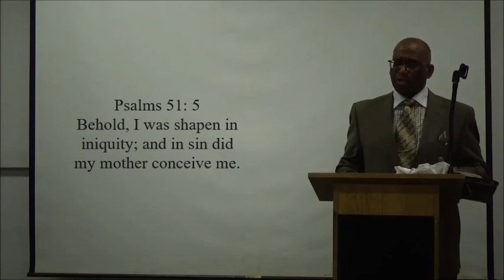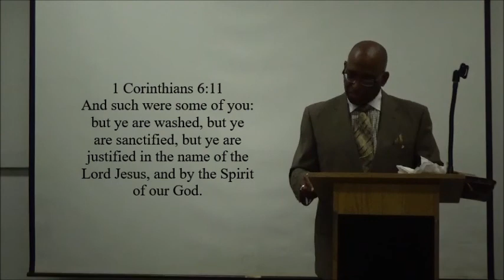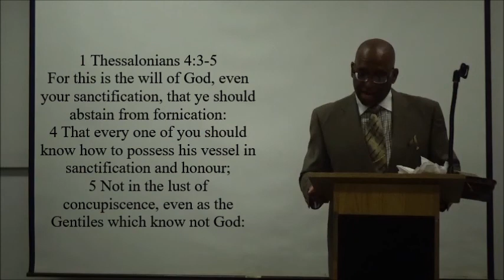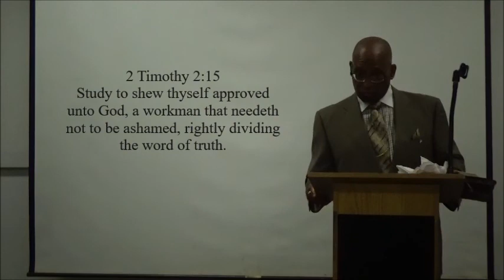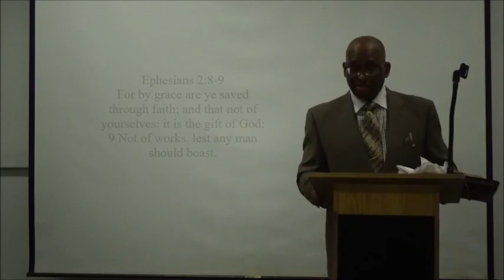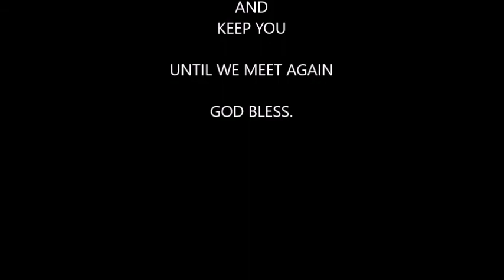YOUR REASONABLE SERVICE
A Christian sermon that examines God's reasonable expectations of us in the Body of Christ.